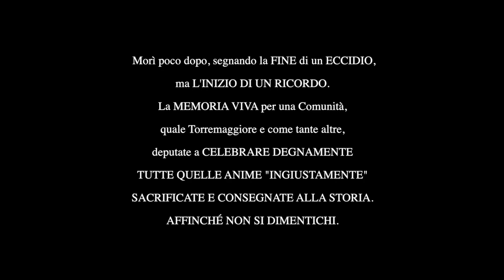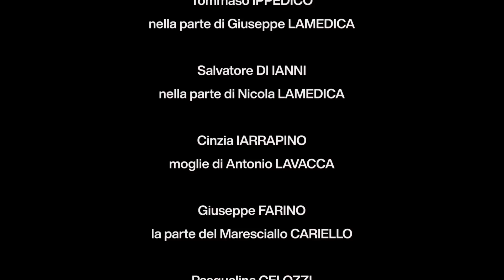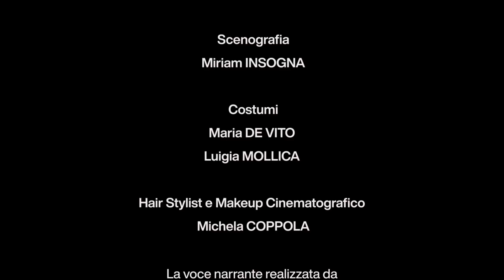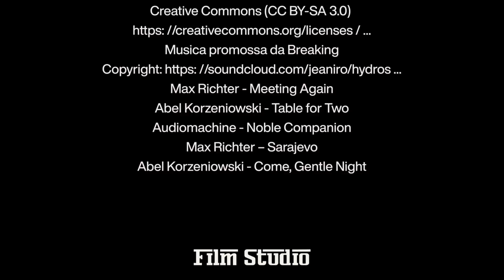Torremaggiore - Lavacca e Lamedica storia di un eccidio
Corto realizzato x commemorare la tragica sorte di due operai morti per rivendicare i propri diritti.